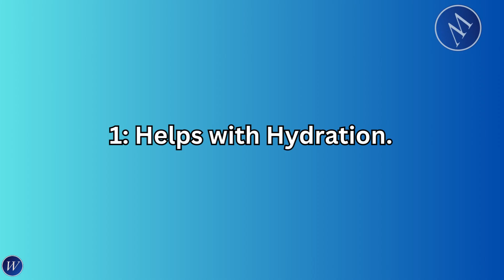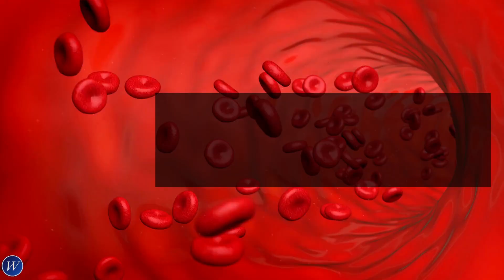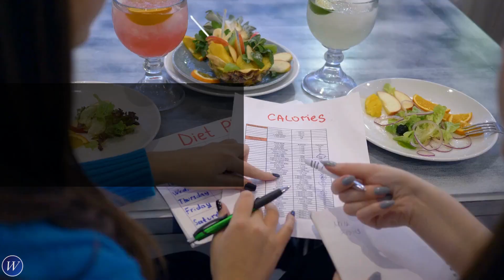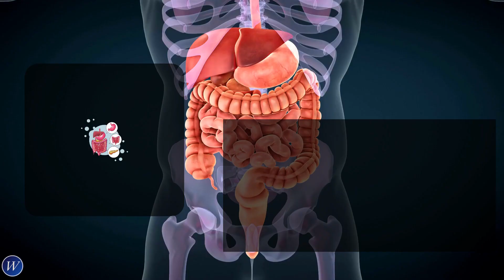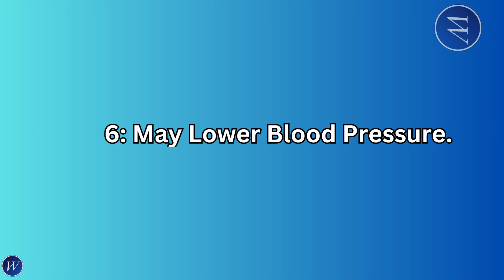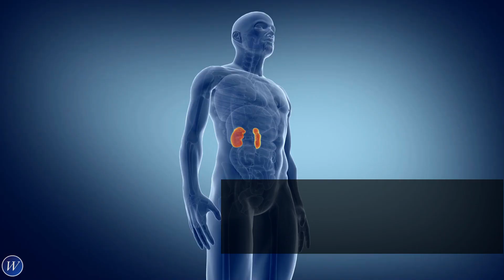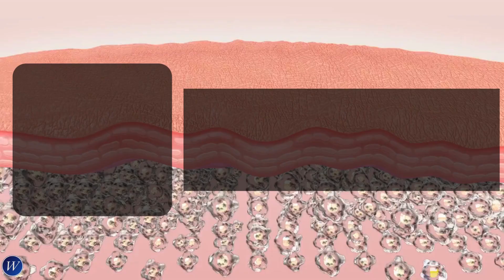What Happens To Your Body When You Eat Watermelon Every Day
"The Watermelon Effect: What Happens To Your Body When You Eat Watermelon Every Day"

🍉 Have you ever wondered what would happen if you incorporated watermelon into your daily diet? Join us on this journey of delicious discovery as we uncover the incredible health benefits and surprising transformations that occur in your body when you eat watermelon every day! 🍉

In this eye-opening video, we'll delve into the science-backed wonders of watermelon consumption and reveal the extraordinary impact it can have on your overall health. From weight management to skin rejuvenation, watermelon is packed with essential nutrients and hydration that can help you achieve your health and wellness goals.

⏱️ timecodes:
0:00 - intro
0:39 - 1: Helps with Hydration.
1:25 - 2: Boosts Heart Health.
2:16 - 3: Boosts Eye Health.
3:01 - 4: Helps with Muscle Soreness.
3:46 - 5: Improves Digestion.
4:14 - 6: May Lower Blood Pressure.
5:02 - 7: Watermelon Helps Get Rid Of Joint and Kidney Problems.
5:55 - 8: Promotes Skin Health.

watermelon benefits
watermelon nutrition
watermelon juice
watermelon vitamins